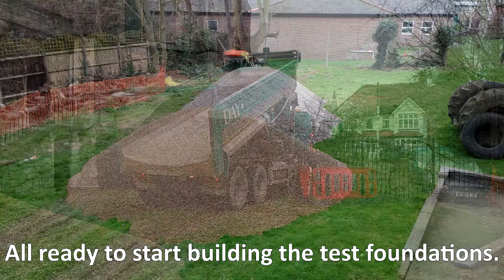Aggregate Arriving at Holy Trinity Tulse Hill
Aggregate Arriving at Holy Trinity Tulse Hill Straw Build